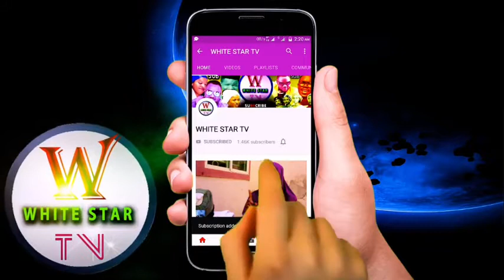Sabuwar wakar (CIKI DAYA) audio By Hamisu breaker Dorayi by kml.mp⁴